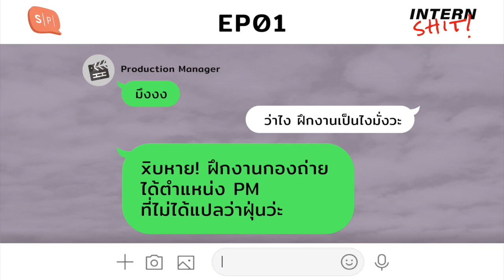ITS01 -ิบหาย! ได้ฝึกงาน PM ที่ไม่ได้แปลว่าฝุ่นว่ะ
“เลือกตำแหน่งฝึกงานผิด ชีวิตเปลี่ยนเลย”

จากที่คิดว่าจะต้องได้ช่วยงานฝ่ายกำกับที่เธอถนัด แต่ด้วยความเข้าใจผิด เธอจึงกลายมาเป็นนางสาว PM (Production Manager) ตัวเล็กๆ ที่ต้องเผชิญกับสิ่งที่เธอไม่เคยคิดว่าจะต้องทำมาก่อน ทั้งการดีลข้าวดีลน้ำ ประสานงานและดูแลกองถ่ายให้ราบรื่น ยันวิ่งไปซื้อสบู่

พูดแล้วดูเหมือนไม่ยาก แต่งานนี้มันก็ไม่ได้ง่ายอย่างที่คิด ด้วยวีรกรรมป้ำๆ เป๋อๆ ของเธอที่ทำให้เป็นที่โจษจันในกองถ่ายอยู่หลายครั้ง และงานซื้อสบู่นี่แหละที่ทำให้เธอต้องเกือบหลั่งน้ำตา จะเป็นยังไงลองไปฟังกันดู